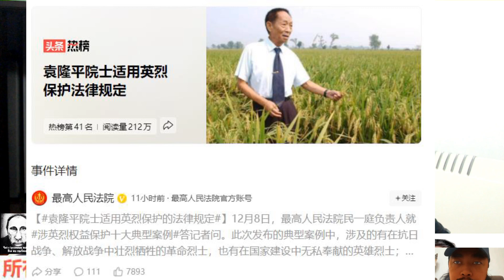袁隆平院士适用英烈保护的法律规定